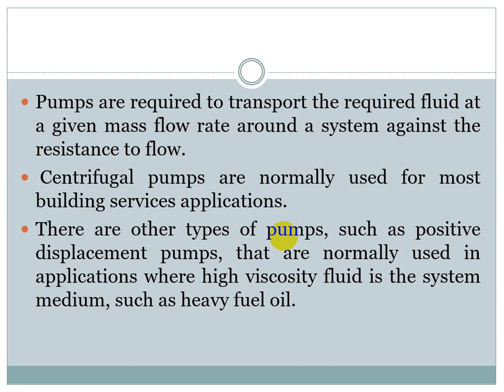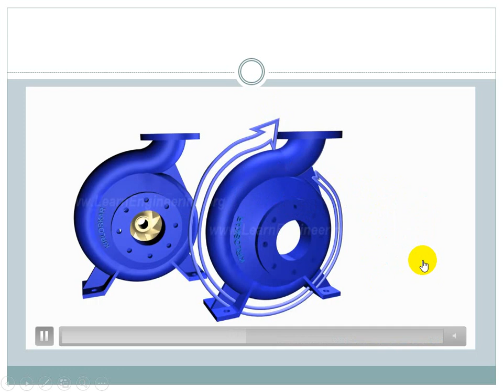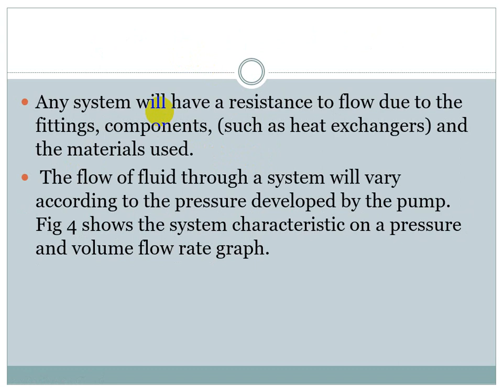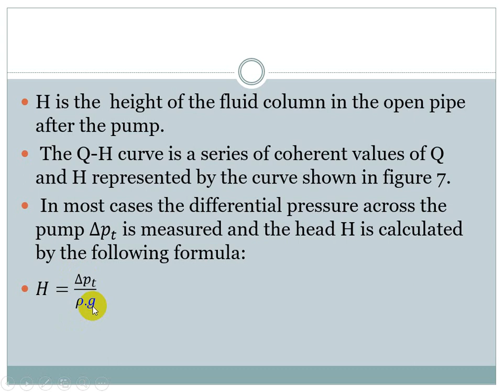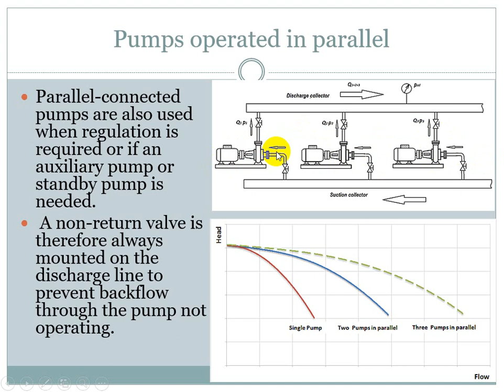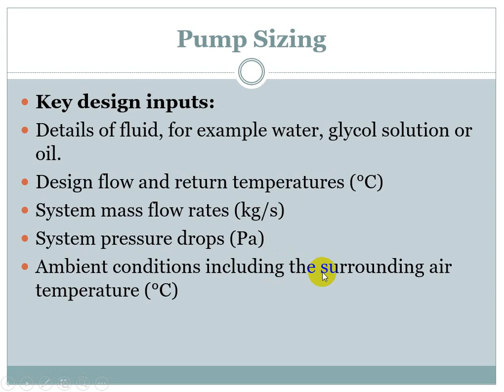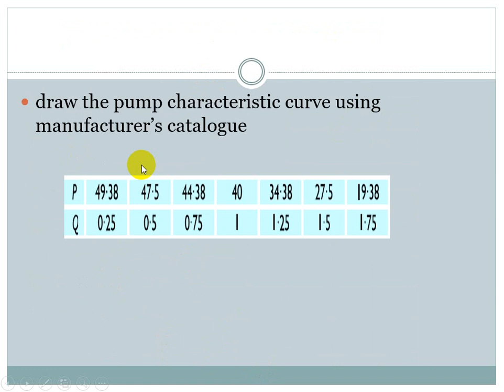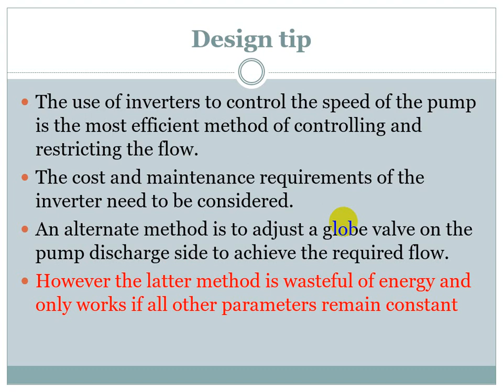pumps and pumps selection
This video is for the 3rd year students- Refrigeration and air conditioning engineering Dept. Middle Technical University- Iraq